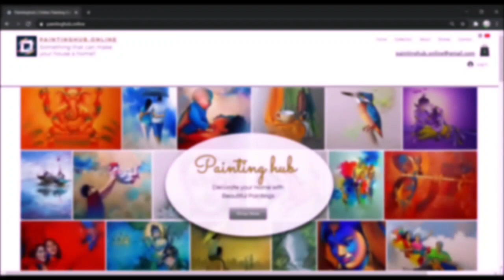1 by MS Artworld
Hi Friends, Here is the new video Demonstration from MS Artworld...
Medium - Acryliccolour, on Gray paper, using freehand Airbrush.
For artlovers like you we have published book to learn Airbrush Spray Painting in simplest way.
To buy Airbrush Spray Painting book (Marathi edition)
Also to buy airbrush spray painting kit at lowest price...